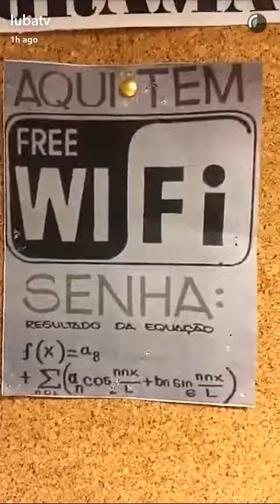Youtuber luba no programa encontro da Fatima bernardes